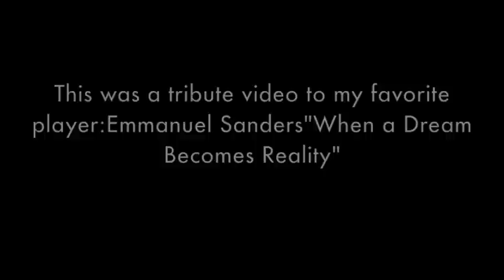Emmanuel Sanders "The Road Trip" Made by Thomas Baumgartner